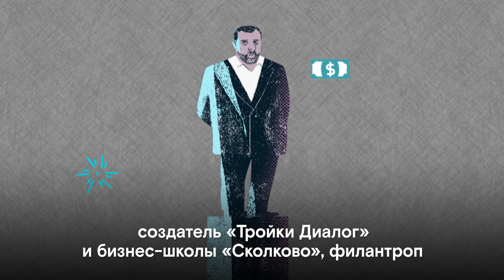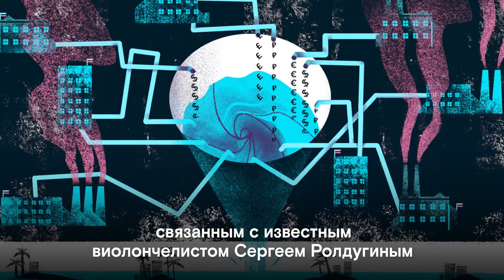Как устроены офшоры "Тройки Диалог". Расследование OCCRP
Рубен Варданян — один из самых известных людей в российской финансовой отрасли. Он построил первый в России инвестбанк «Тройка Диалог». Однако одновременно с основным бизнесом «Тройка» создала систему офшорных компаний, через которые тайно переводились деньги самым влиятельным людям в России — например, другу Владимира Путина Сергею Ролдугину. Об этом новое расследование OCCRP.